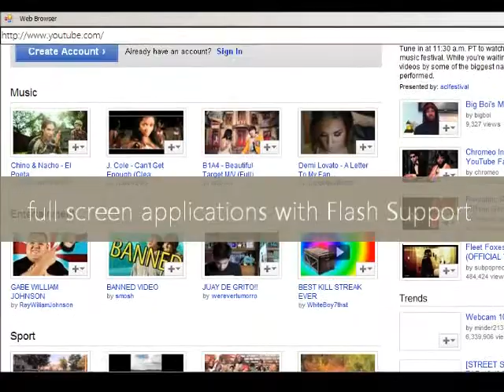Swift OS - Preview Video #1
Weve broken out of the lab to show you a quick 15 second clip ;)